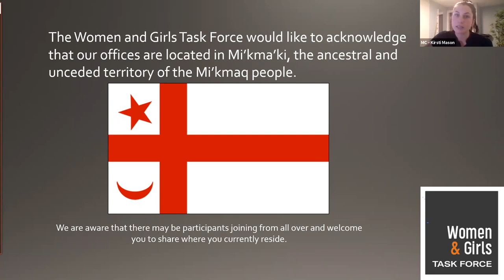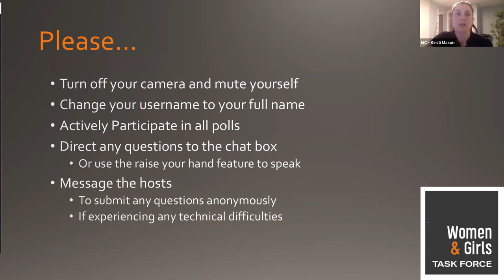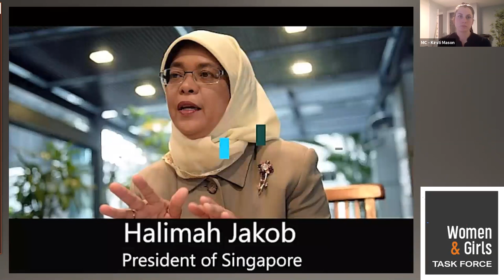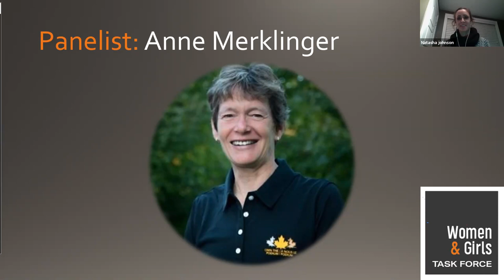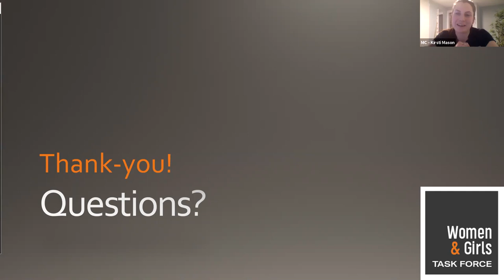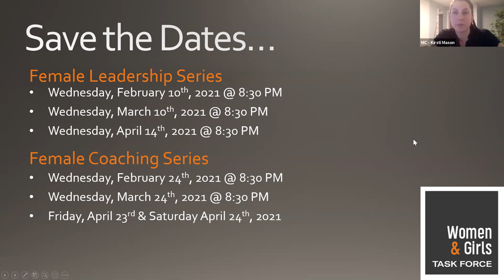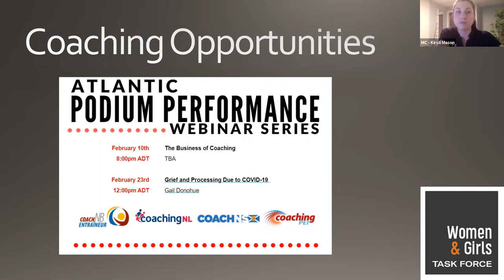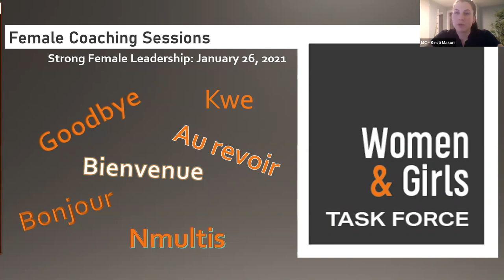Female Coaching Series – Session 1: Strong Female Leadership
The 1st session in the Female Coaching Series.